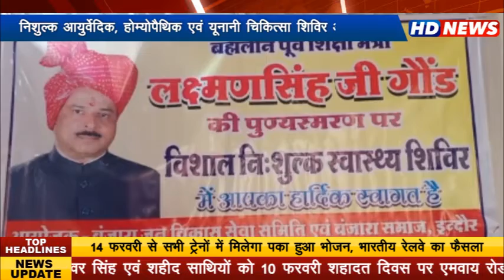बंजारा जन विकास सेवा समिति के तत्वावधान में ब्रह्मलीन लक्ष्मण सिंह गौड़ के 14 वें पुण्यस्मरण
दिवस पर द्वारकापुरी में निशुल्क स्वास्थ्य शिविर एवं कर्मवीरों का सम्मान समारोह आयोजित